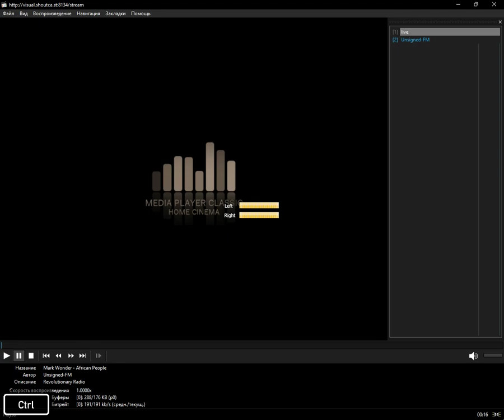icecast - contemporary_christian (Media Player Classic Home Cinema) (25.12.2023)